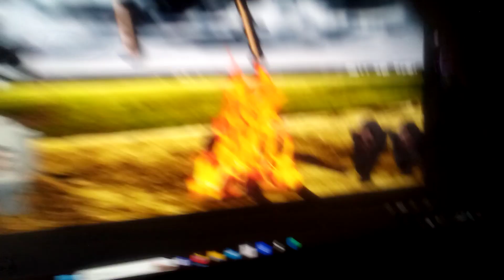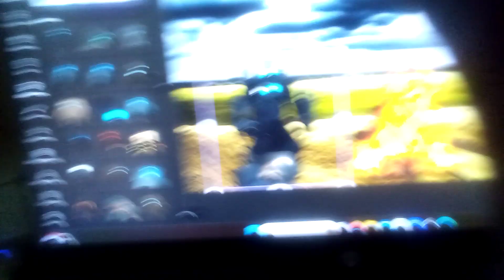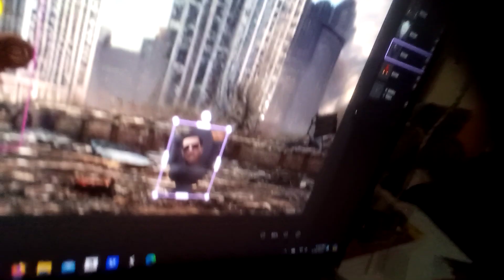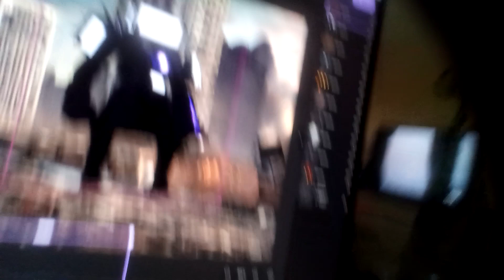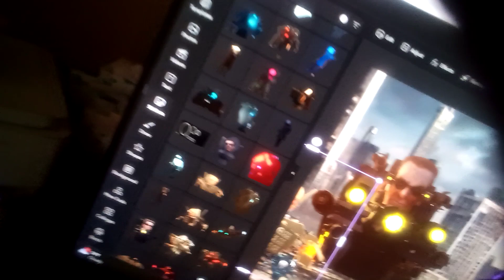G man vs Astro toilet ( part 2 )